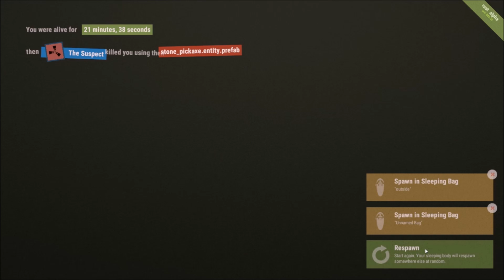Rust: (7) New Base New Sever.....Again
We changed servers and I attempt to get us a basic base built